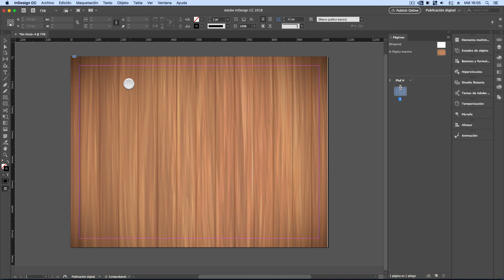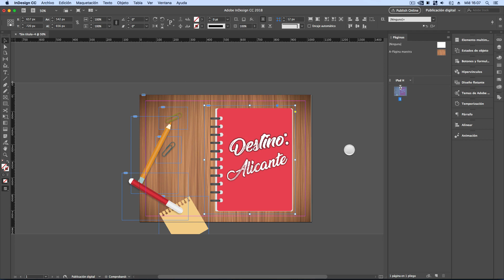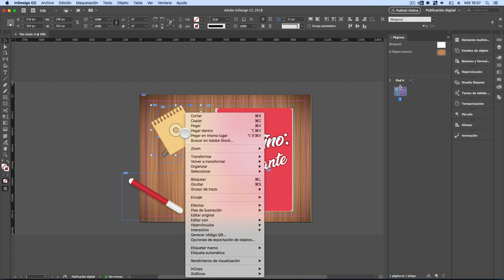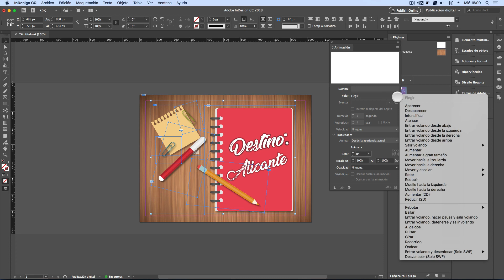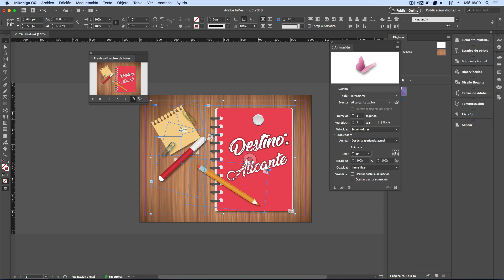2. Animación de imágenes en Indesign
Colocamos las imágenes que utilizaremos en la página de inicio y las animaremos.

Visita para encontrar más cursos.